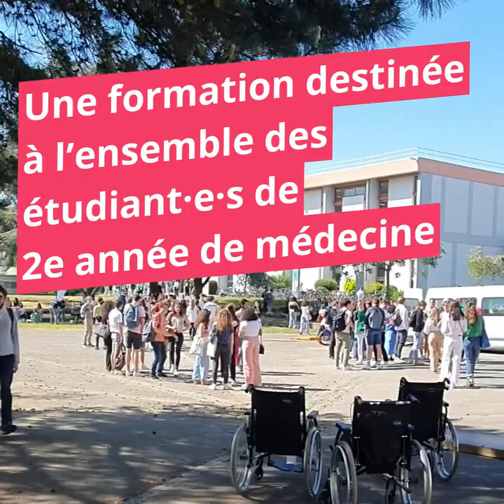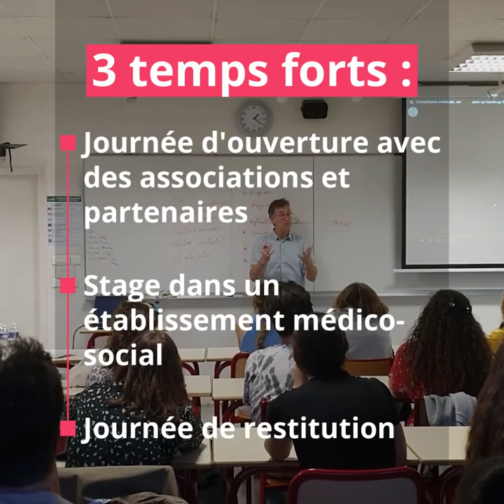Séminaire de sensibilisation aux handicaps - faculté de médecine 2022